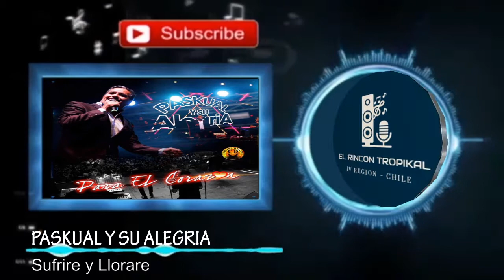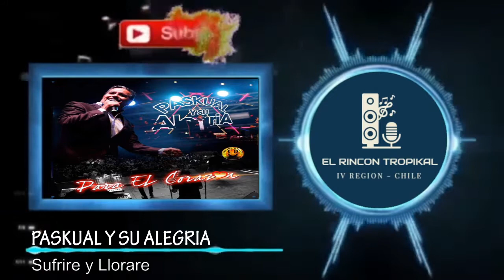Paskual y Su Alegria - Sufrire y Llorare